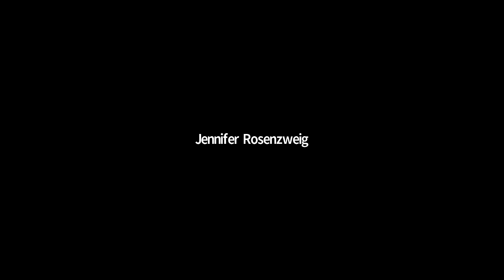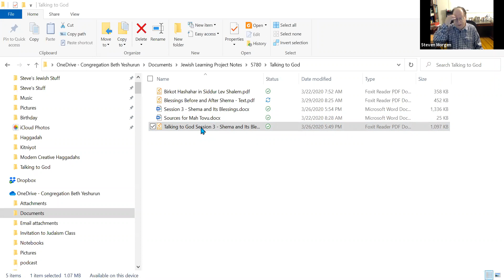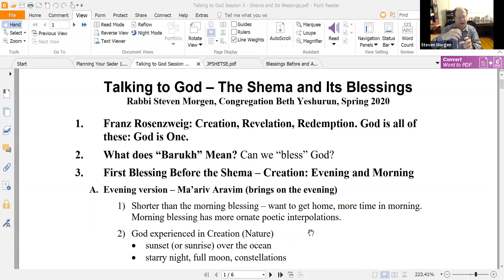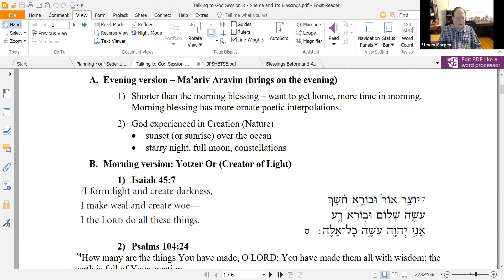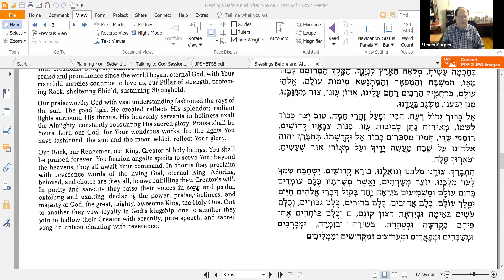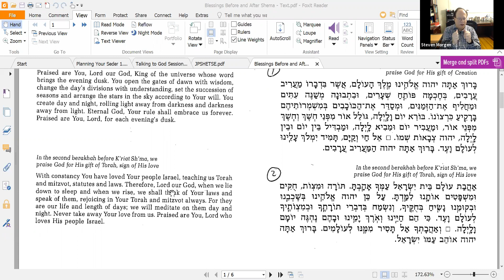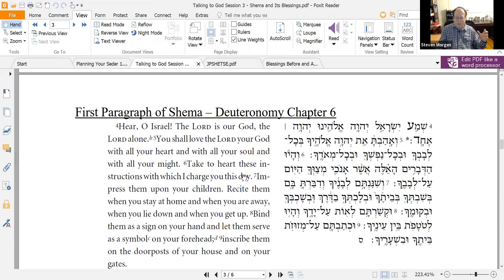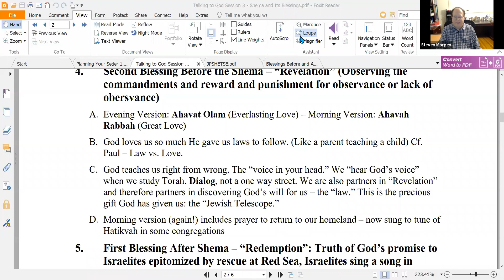Talking to God with Rabbi Steven Morgen